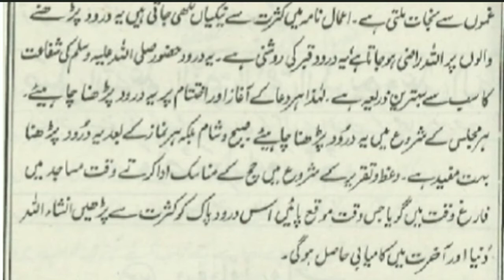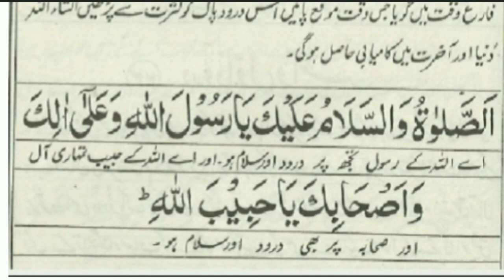Darood Habib.Durood e Habib.Durood Habib for all kinds of sorrows and worries.درود حبیب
Durood Habib for all kinds of sorrows and worries.Darood Habib.